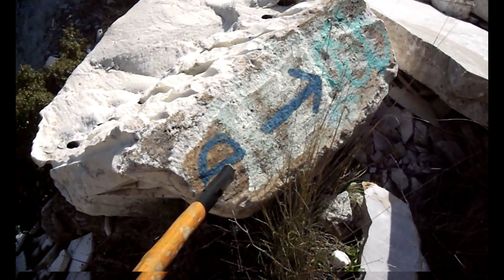DAVELIS cave Greece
Νταβελης moments! 4K